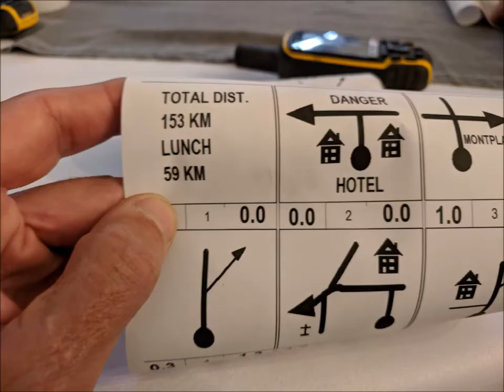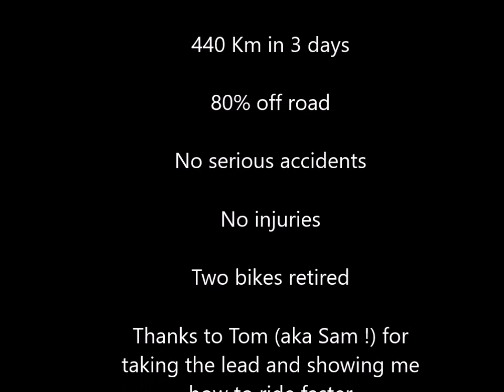Sport Adventure Dordogne April 2019